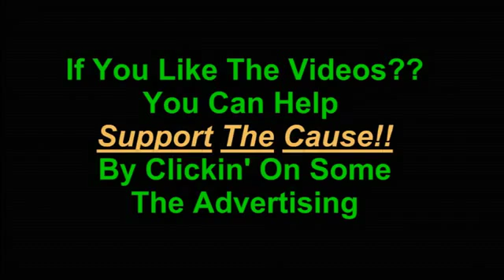Borderlands Two 13 Best Minion Ever